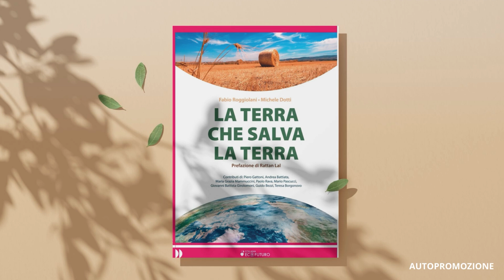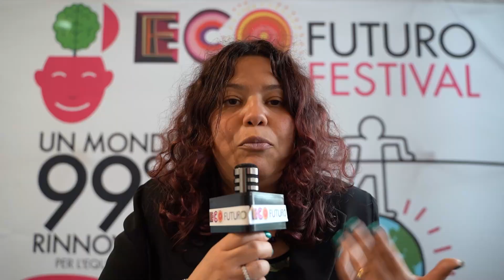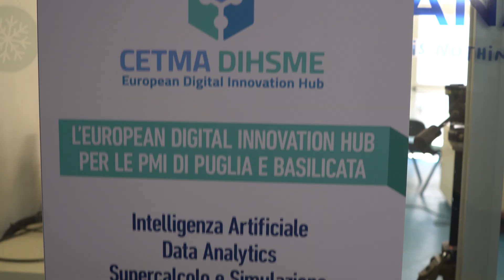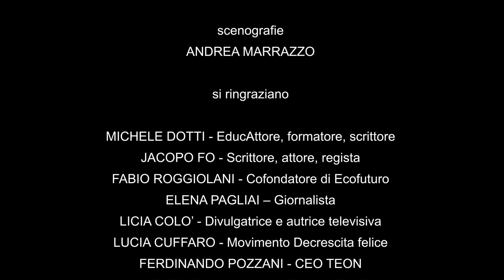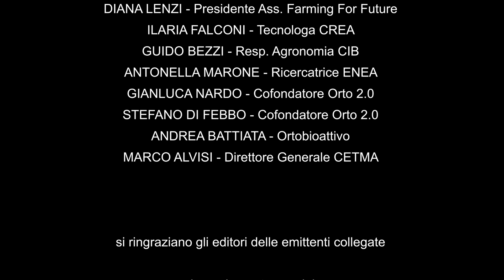ECOFUTURO TV 2024: 2° Puntata - Agricoltura Sostenibile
La puntata di Ecofuturo TV si concentra sull'importanza dell'agricoltura sostenibile, evidenziando come sia non solo necessaria per il clima e l'ambiente, ma anche vantaggiosa per la salute e l'economia.

Licia Colò introduce il tema, seguita da Diana Lenzi della Fondazione Farming for Future, che spiega le 10 azioni del manifesto per la transizione agroecologica.

Ilaria Falconi del CREA illustra come l'agricoltura possa contribuire alla riduzione delle emissioni e al controllo del dissesto idrogeologico. Successivamente, viene presentato il progetto dell'azienda agricola Bagnod a Piverone, che ha investito in un impianto di biometano.

Un altro servizio racconta l'iniziativa di una cooperativa a Tor Vergata, che attraverso un'app permette ai consumatori di scegliere cosa far coltivare e offre percorsi di ortoterapia per l'inclusione sociale. Guido Bezzi del CIB approfondisce il contributo dell'agricoltura su larga scala alla lotta al cambiamento climatico.

La puntata prosegue con l'intervento di Lucia Cuffaro, che presenta il progetto "Semi di Comunità", dove i cittadini supportano l'agricoltura biologica. Antonella Marone dell'ENEA spiega come biogas e biometano siano centrali per la sostenibilità agricola, e Andrea Battiata introduce il "Kit dell'orto bioattivo", che permette di creare orti ad alta resa.

Infine, Ferdinando Pozzani discute delle potenzialità della geotermia e delle pompe di calore ad alta temperatura, e la rubrica Cittadella si conclude con l’intervista di Marco Alvisi, Direttore Generale di CETMA.